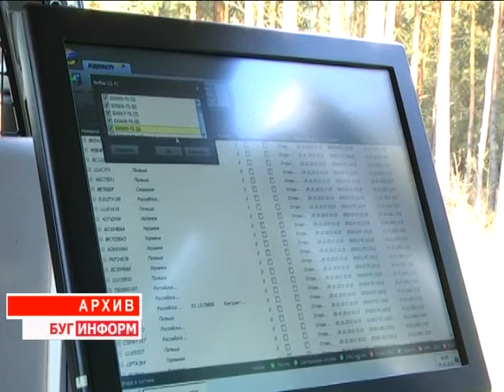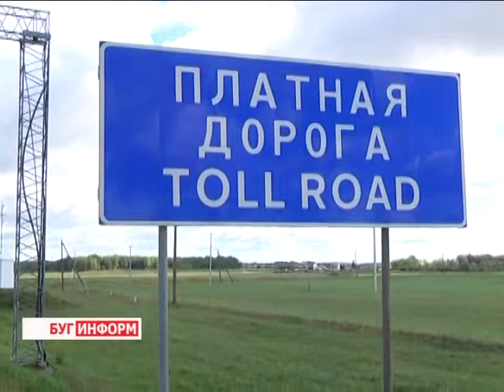2015-02-19 г. Брест. БелТОЛ - итоги работы за 2014 год. Телекомпания Буг-ТВ.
Сегодня сотрудники транспортной инспекции отмечают заметный спад числа нарушителей среди пользователей платных дорог. Во многом  - это заслуга инфраструктуры Белтолл, которая буквально охватила всю страну пунктами обслуживания клиентов, а также станциями сборов оплаты.
Плюс ко всему, сами  автовладельцы стали внимательней относится к надписи «платная дорога», и изучать правила оплаты за проезд. Тем не менее, нарушения имеют место быть. Каковы итоги работы инспекции за прошедший 2014-ый год, и какие ещё виды автосообщения будут контролировать транспортники в 2015-ом - смотрите в сюжете